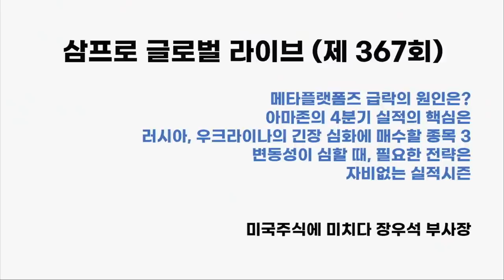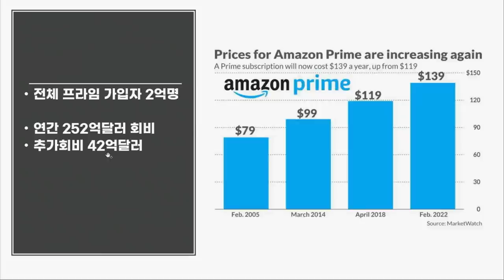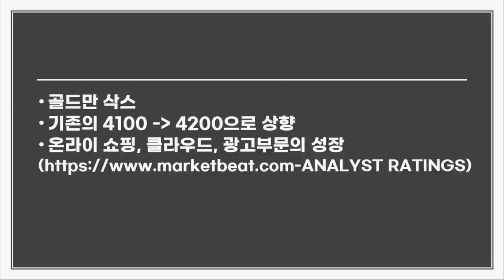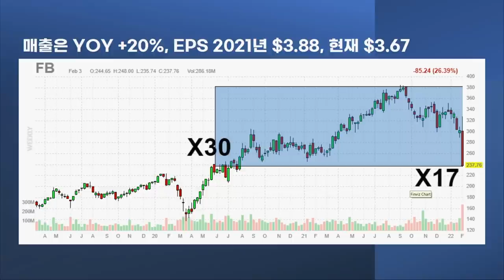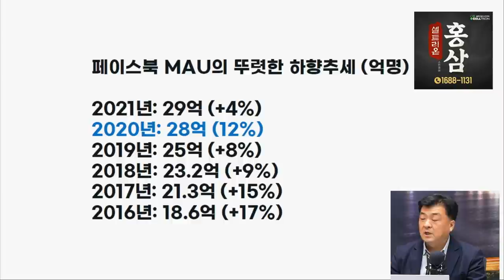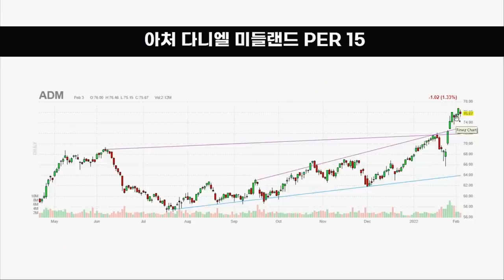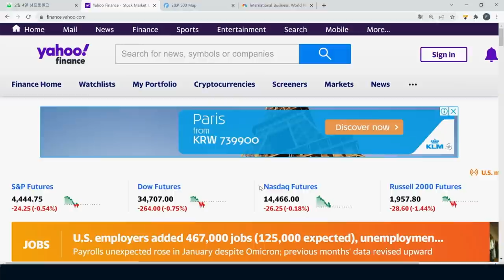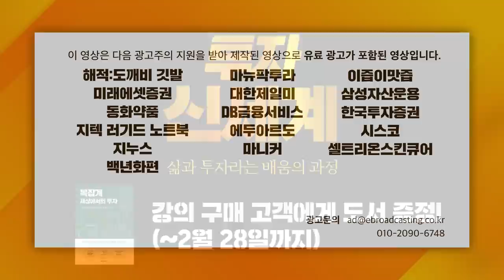[글로벌 개장시황]변동성이 심할 때 필요한 투자 전략은? f. 미국주식에미치다 장우석 부사장